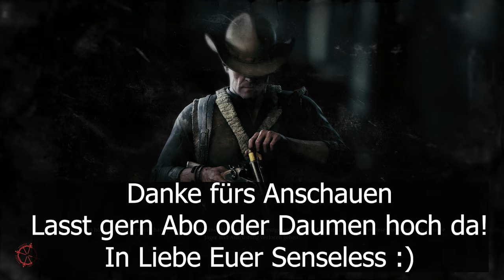Hunt Showdown 🤠 SEXGEILE Japaner & Die Hentai-Nudeln 🤠 E137 | german deutsch Let's Play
Moin, Leute

und willkommen zu Runde 137 HuntShowdown mit Nici und Micha im Trio.

Euer

Besucht gern auch mal Micha (aka Toxic)